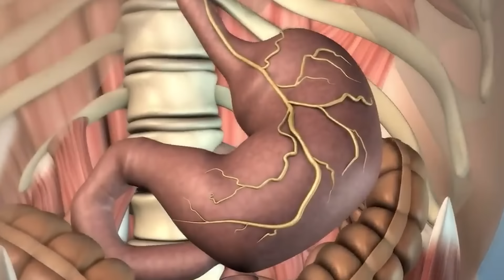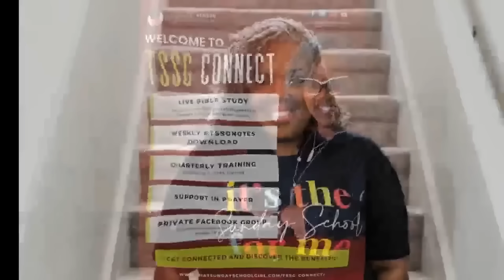1 Corinthians 12:14-31| The Spirit Creates One Body | 05.19.24 | UMI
The Sunday School Lesson The Spirit Creates One Body with Evangelist Waynell Henson

📝 Download TSSGNotes : PENDNIG
📝 Download 20Questions : PENDING

*The Spirit Creates One Body*

*Bible Basis:* I Corinthians 12:14-31

*Memory Verse:* \"But now are they many members, yet but one body.\" – 1 Corinthians 12:20

*Lesson Aims:* By participating in this lesson, each learner will be able to:

*ANALYZE* how each member of the body supports the other members,
*VALUE* the different gifts operating withing the church and,
*DECIDE* to pursue spiritual gifts in operation with others for the building up the body of Christ.